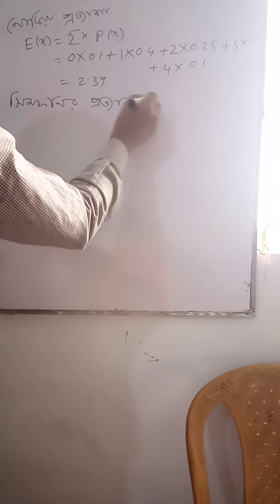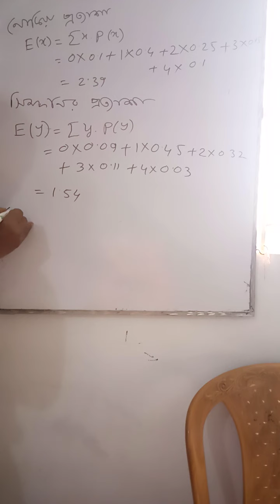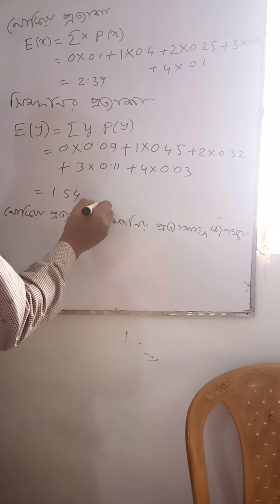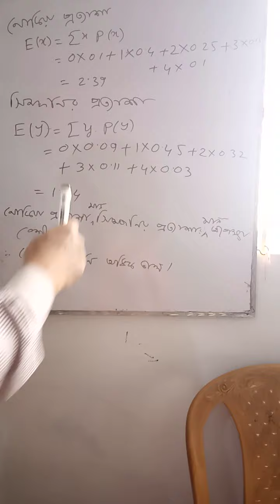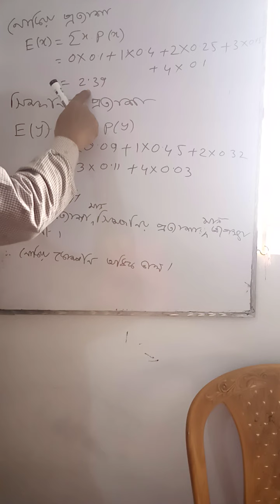December 24, 2020(2)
Md.Abdul Matin.
Sub. Statistics class xii  2nd paper Chapter 3